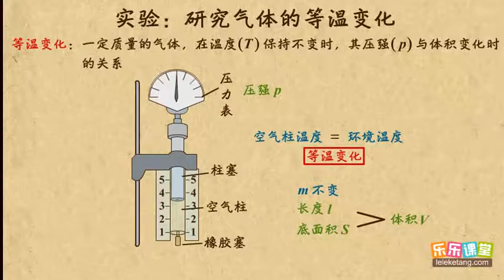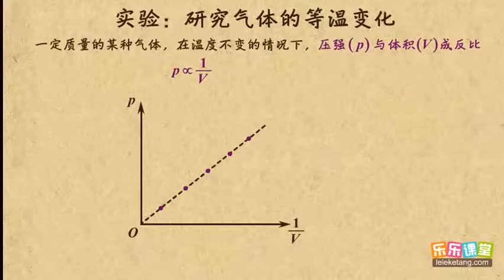01实验：研究气体的等温变化 气体 高中物理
01实验：研究气体的等温变化    气体   高中物理